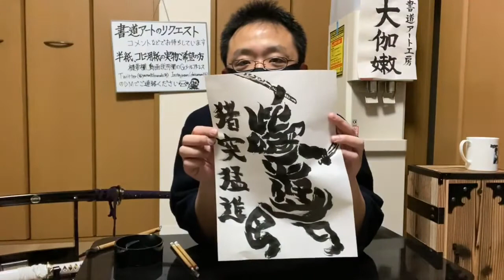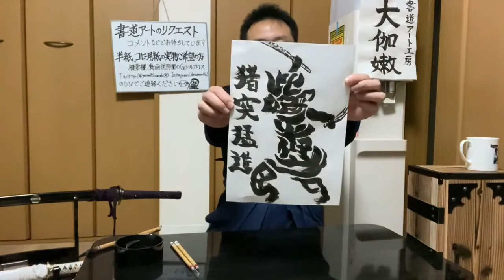アニメキャラ書道アート 鬼滅の刃 嘴平伊之助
アニメキャラの書道アートも書いてます！

リクエストにはできるだけ、お応えしようと思いますのでどんどんリクエストしてください！